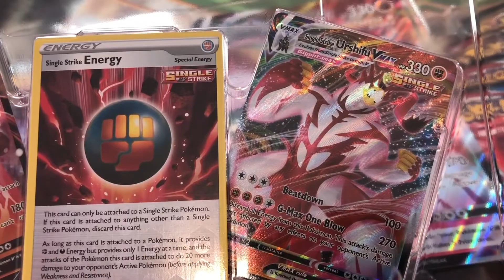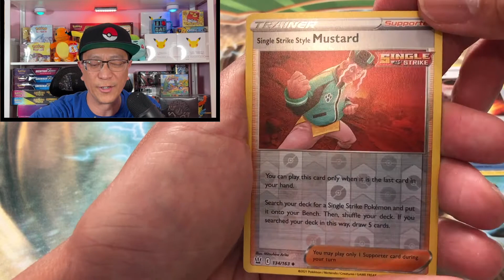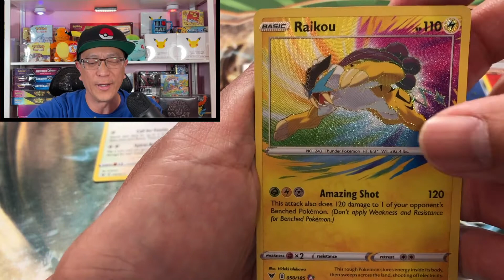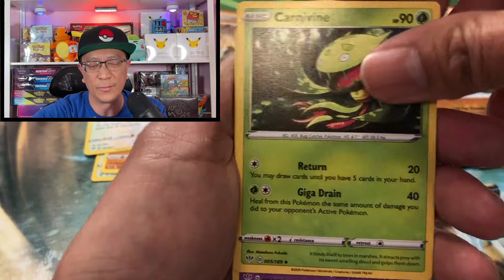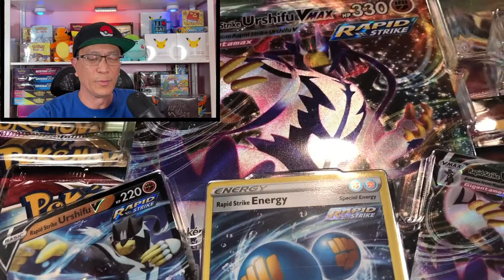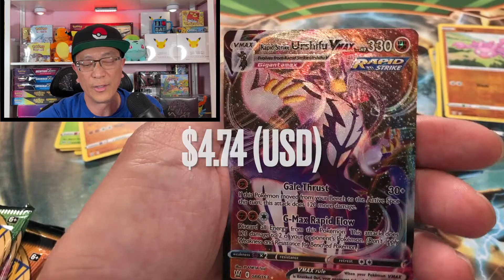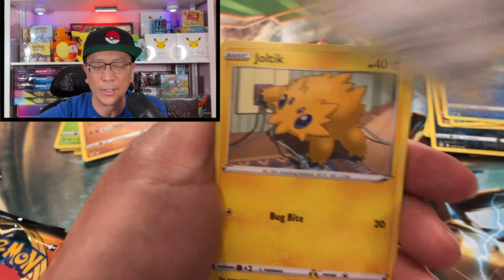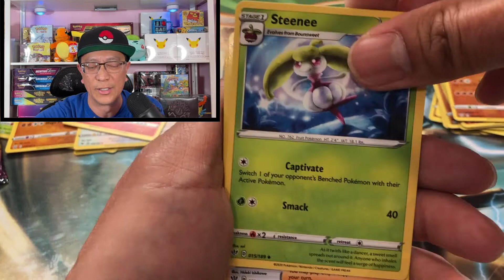*NEW UNBOXINGS!* | Walmart Exclusive Urshifu Vmax Premium Collection Boxes! | Pokemon Card Openings!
In today’s video, I am opening the Walmart Exclusive Pokemon Urshfu Vmax Premium Collection Boxes.  Each box includes an Urshifu Vmax full art card, an oversized Urshifu Vmax card, 8 TCG booster packs and a code card. Each box retails for $44.99. With a Black Friday early access Walmart membership, it retails for a discounted price of $20.00.

I also play Pokémon Go (Level 41 Trainer). Here’s my trainer code: 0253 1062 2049.

Send me some mail:
Earl's Pokestop